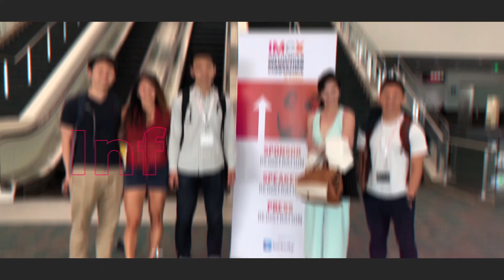Attend the Influencer Marketing Conference & Expo (IMCX)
2nd Influencer Marketing  Conference & Expo (IMCX).
Los Angeles CA February 25-26th 2020.
Influencer marketing is a now a multi-billion dollar industry impacting business of all sizes across just about every vertical from technology, fashion, beauty, food and beverage & more.
IMCX is a gathering of senior marketing decision makers representing brands, influencer marketing platforms. digital marketing agencies and social media influencers.
register today for the 2nd edition scheduled for FEB 25-26TH, 2020 in sunny Los Angeles California. The inaugural event held in July 2019 had more than 70 speakers and 602 attendees. Topics discussed included compliance, measuring returns on influencer budgets, fake followers, artificial intelligence in influencer marketing, business to business influencer marketing & more.